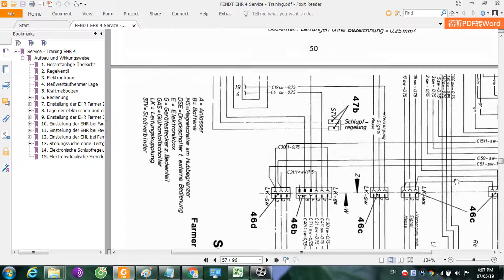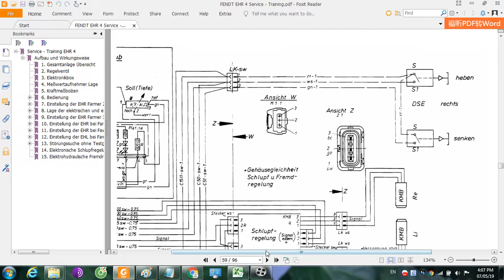FENDT EHR 4 Service - Training | dhtauto.com | Free Download